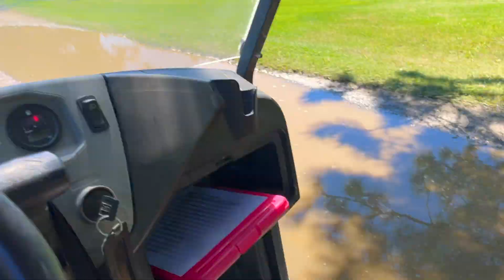Работа в Гольф Клубе Канады Влог Мой День Часть 2😍🇨🇦⛳️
Всем привет! Если Вы еще не смотрели 1 часть то переходите по этой ссылке и смотрите: